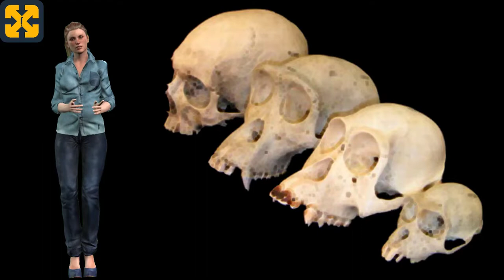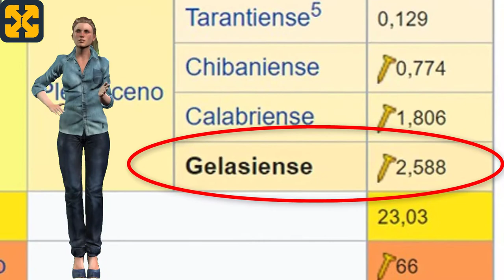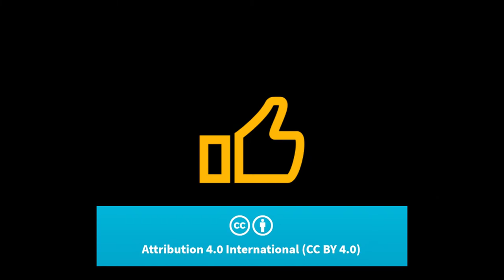VIDEO CORTO: AUSTRALOPITHECUS - Medio ambiente en menos de 5 MINUTOS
Este video se sitúa en la prehistoria y relata las características y circunstancias que dieron lugar a la aparición de los Australopithecus en el proceso de hominización.

Registry info
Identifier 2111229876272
Entry date Nov 22, 2021 4:32 AM UTC